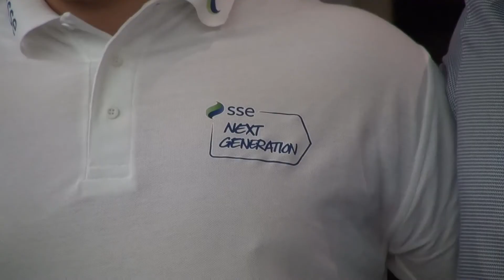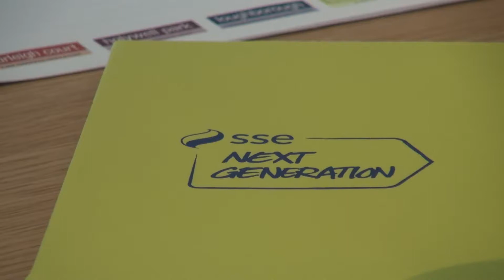SSE Next Generation athlete Julie Nimmo